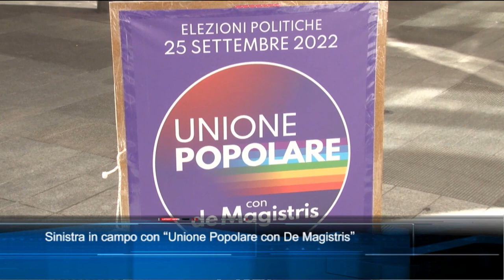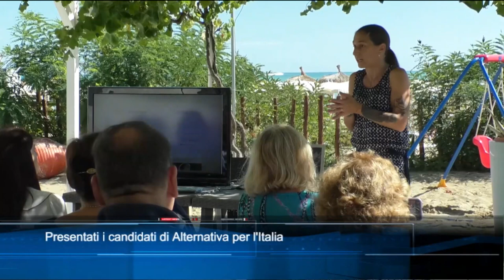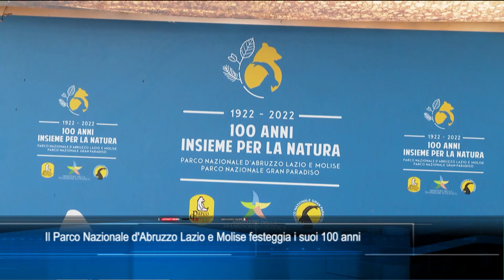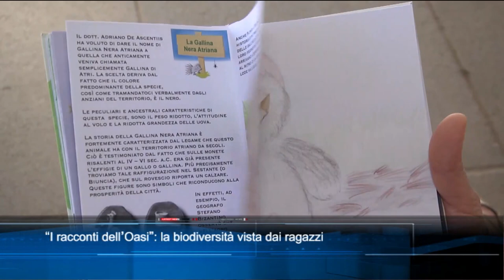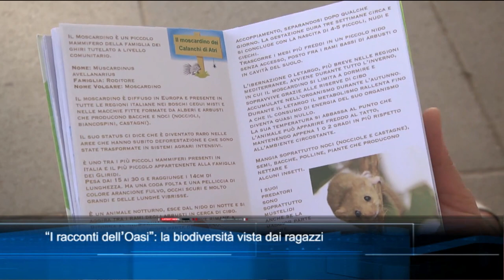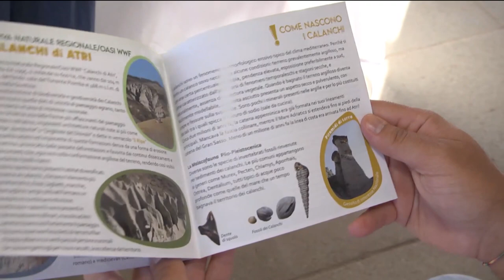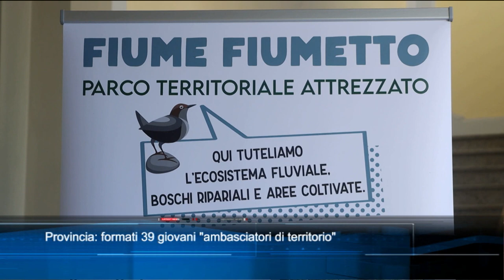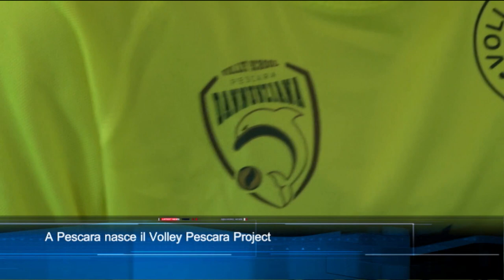TgSei edizione delle 19 di sabato 10 settembre 2022